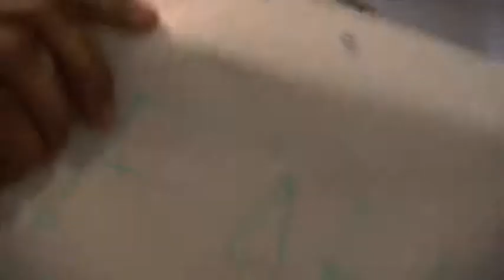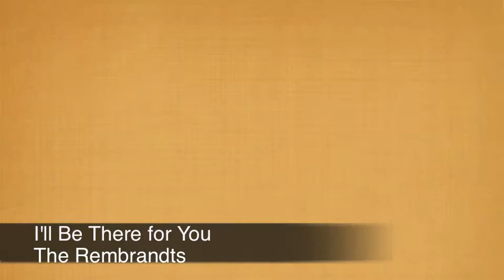I'll be there for you - The Rembrandts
My college project :D and tribute my FRIENDS :D